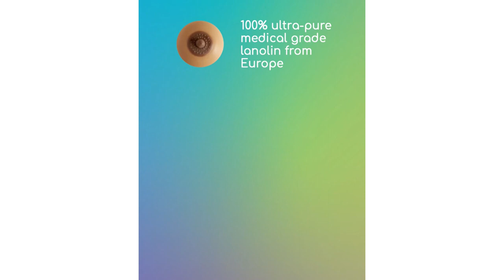Why Choose Ardo care Lanolin Nipple Cream?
Ardo Care Lanolin Nipple Cream features 100% pure lanolin nipple cream that provides quick soothing relief for cracked nipples. It helps protect sore and cracked nipples of breastfeeding mothers to keep the skin soft and supple; it also restores and supplements the skin’s natural oils that are removed during breastfeeding.

Ardo Care Lanolin Nipple Cream-